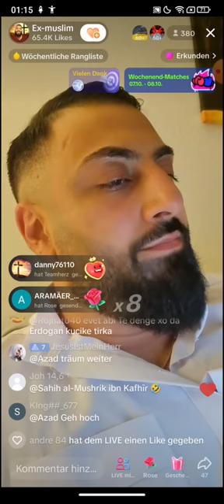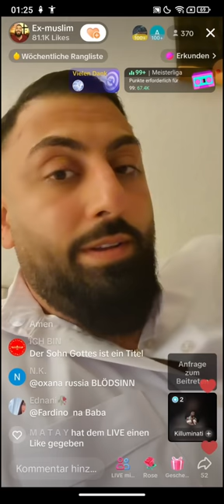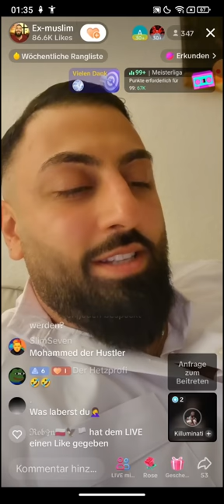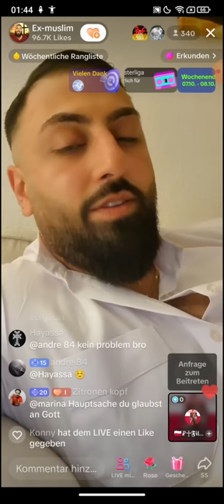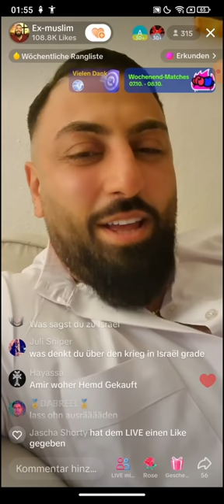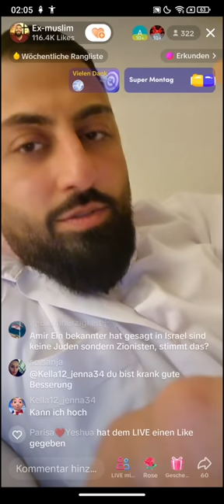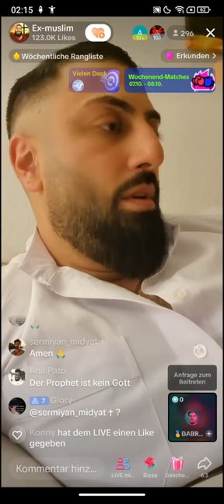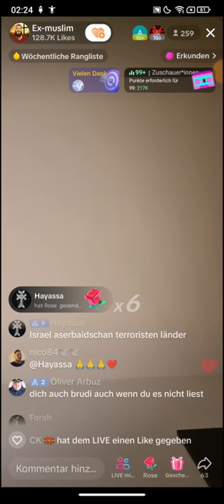EX MUSLIM DR. SHEIKH ABU AMIR 💗 JESUS | 08.10 | Mitternachtsstream | Ich glaub ich bin im Irrenhaus